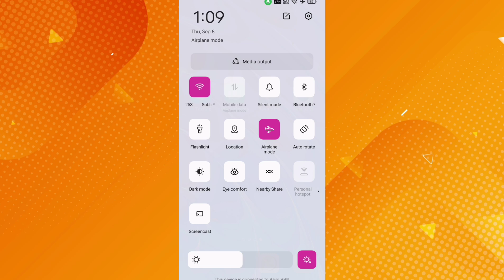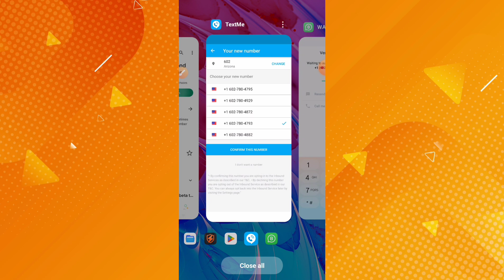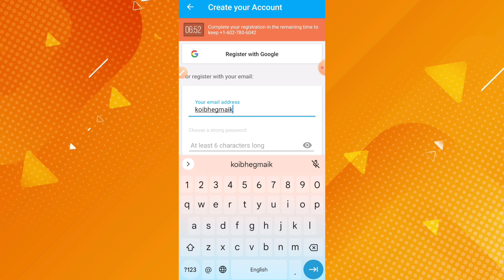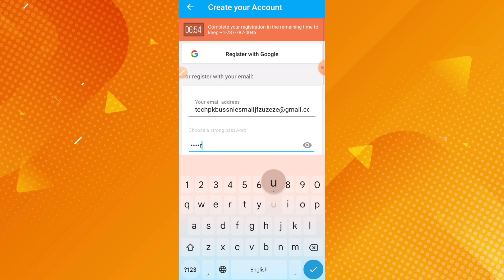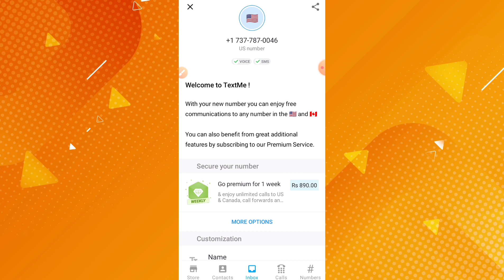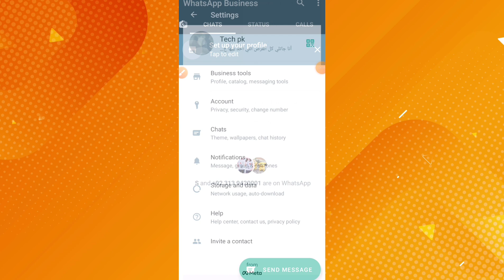How to get free fake whatsapp account 2022|| virtual number se whatsapp kaise banaye